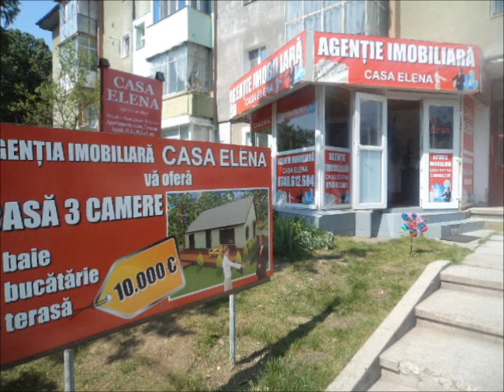VANDUT 2 CAMERE, NENUS 4, PARTER, 13.000 EURO